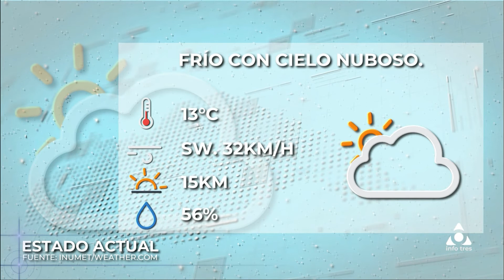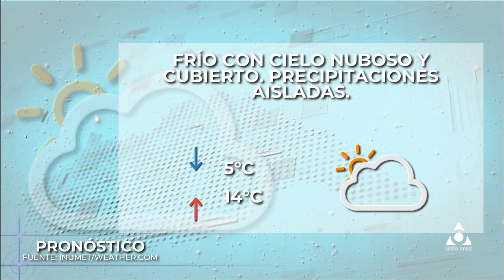Infotres Primera Edición - 17/05/2022 - Bloque 02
Vea el bloque 2 de Infotres Primera Edición, de este martes 17 de mayo